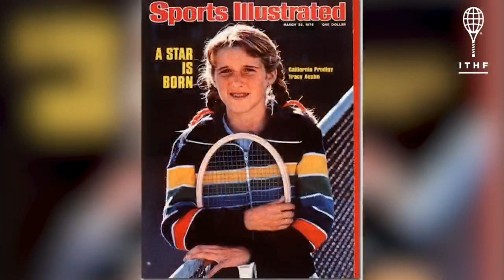Hall of Fame Live - Tracy Austin - Pressue